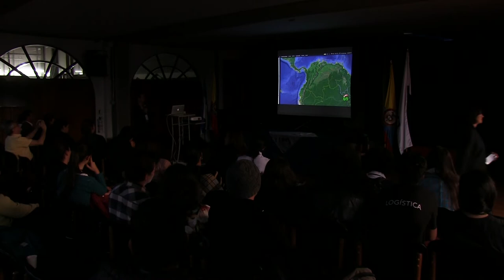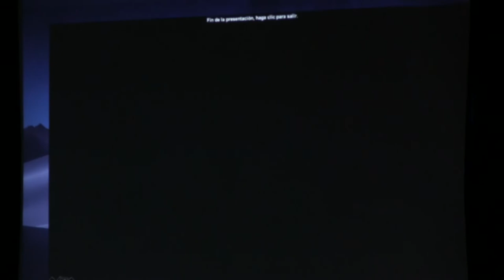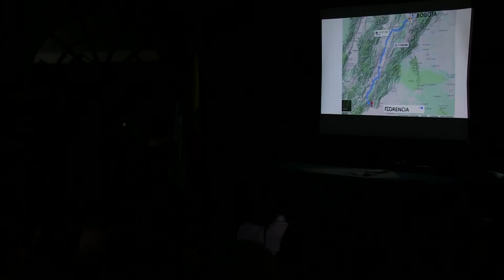IX Congreso Nacional de la enseñanza de la Física. Día 2 (conclusiones)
IX Congreso Nacional de la enseñanza de la Física.
Este evento se celebra cada dos años y reúne docentes de física de todos los niveles educativos, investigadores en enseñanza de la física, entes gubernamentales y empresariales relacionados directamente con la educación; todos interesados en compartir, reflexionar y discutir en torno a propuestas, practicas, nuevos enfoques, estrategias y teorías de la problemática educativa de la enseñanza y el aprendizaje de la física, que se adelantan en los diferentes contextos educativos del país.
Día 2 (conclusiones)
Lugar: Universidad Antonio Nariño